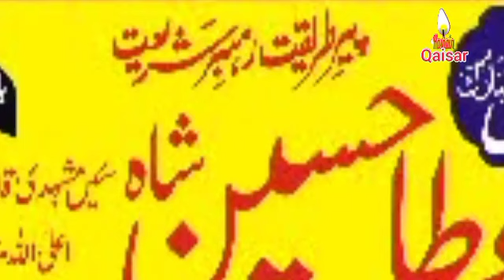Aman Ullah Arshad|URS|Pir Syed Atta Hussain Shah r.a|2017|Qadir Pur|Hasnain Qaisar